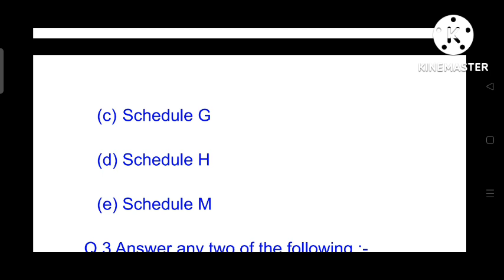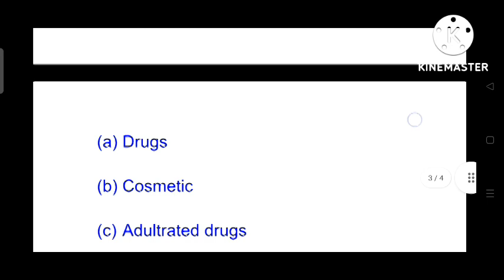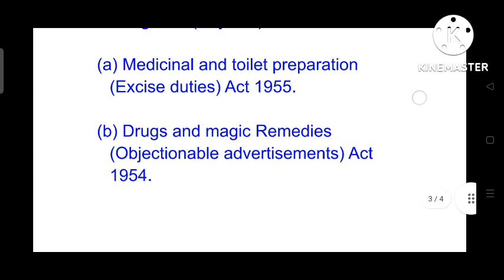Pharmaceutical Jurisprudence Most Important Questions-2022//D.Pharm Final Year//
Pharmaceutical Jurisprudence-

Pharmaceutical jurisprudence is the study of rules and regulations of pharmacy, pharmacy practice and also relating to drugs and pharmaceuticals. Pharmacists, pharmacies, drugs and pharmaceuticals are regulated in every country.

फार्मास्युटिकल न्यायशास्त्र फार्मेसी, फार्मेसी अभ्यास के नियमों और विनियमों का अध्ययन है और दवाओं और फार्मास्यूटिकल्स से भी संबंधित है । हर देश में फार्मासिस्ट, फार्मेसियों, दवाओं और फार्मास्यूटिकल्स को विनियमित किया जाता है।